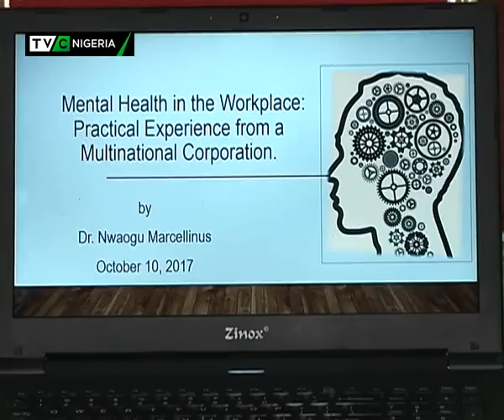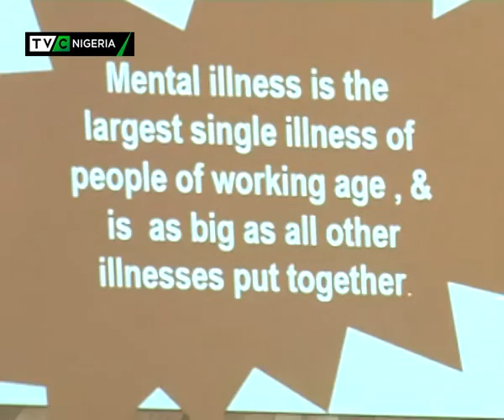Mental health challenges in Nigeria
The World Health Organisation estimates that more than three hundred million people globally suffer from depression and anxiety .

To reduce the burden , the theme for this year's mental health day is focused on : 'Mental health in the workplace.